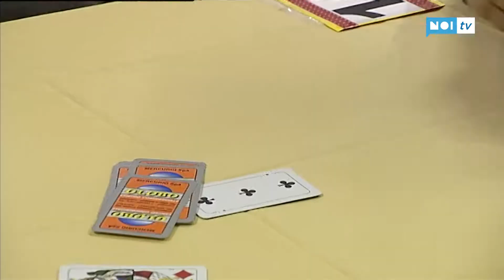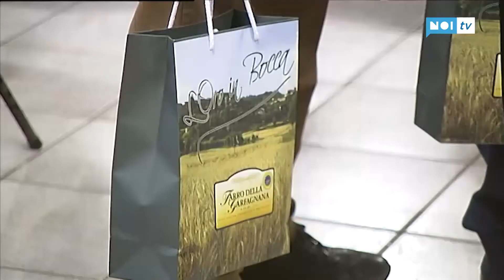Busto Arsizio conquista il titolo italiano di briscola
MINUCCIANO - Nemo profeta  in patria. L'antico adagio, purtroppo, è stato fedele a se stesso anche in occasione dei campionati italiani di briscola svoltisi domenica scorsa a Gramolazzo. Il Mini Hotel è stata l'ideale location delle finali organizzate in modo impeccabile dalla società Alta Lunigiana.---

NoiTv